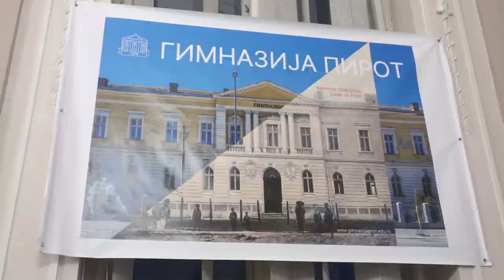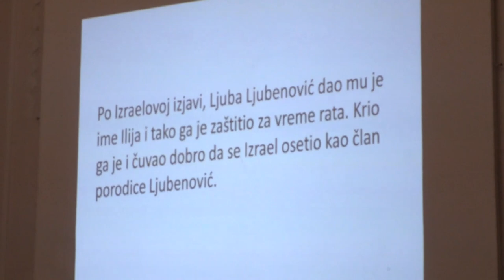UČENJE O HOLOKAUSTU - DA SE NE ZABORAVI I NE PONOVI 11032023